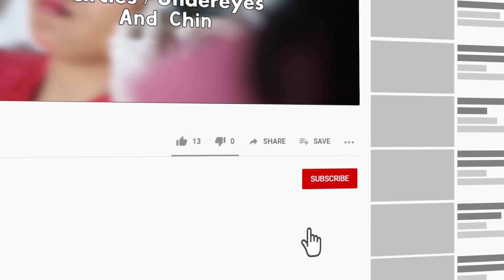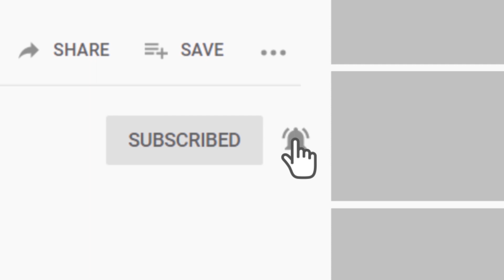Suntik Filler Kantung Mata Before After (2020) Hasil Instan Natural - Ovela Clinic Jakarta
Dermal Filler is an instant facial treatments to help restore the firmness and elasticity of your skin with Hyaluronic Acid using materials that are safe for the body.

It should be noted that this treatment is not permanent in nature, so re-injection after 6-12 months is recommended.

Perawatan suntik filler adalah perawatan wajah guna mengembalikan kekencangan dan elastisitas kulit dengan menggunakan bahan Asam Hyaluronat yang telah terbukti AMAN bagi tubuh kita.

Penting diketahui bahwa suntik filler ini bersifat tidak permanen, sehingga dibutuhkan pengulangan suntik filler setelah 6-8 bulan berikutnya.

Untuk melihat foto Before After Suntik Filler kantung mata / filler hidung / filler bibir /filler dagu,  silahkan kunjungi link dibawah ini.

to see other before after pictures.

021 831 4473 / 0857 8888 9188 (WA)